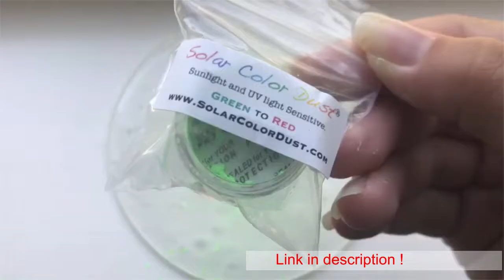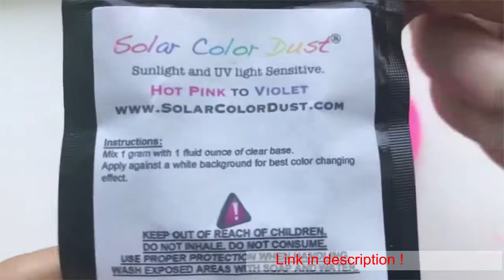Cosmic crunch making to bed really late last night and i sososo tired now i can wait for bed sce...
Cosmic crunch making to bed really late last night and i sososo tired now i can wait for bed scent for slime mine is blue raspberry.
Snow slime making be back in the states in two days get ready for a huge restock your name and find your name twin.
Mystic waters micro floam one of my own videos this be one of the slimes in my next restock i be back from europe soon so you get one soon to get comment blocked.
Solar color changing pigment from it changes color red when exposed to sunlight as seen in the video solarcolordust battery percentage is the age you get married comment it down below.
Jar of hearts everyone i currently at a youth hostel in germany so wifi is kinda sketchy haha sorry the vid isn that great many days until school starts for you i dreading it.
Solar color changing pigment from as you can see it changes color violet when exposed to sunlight solarcolordust sorry about the shaky camera in the second half i was doing my best to show the colors your favorite food emoji.
Blue raspberry snow cone guys i currently in germany so the wifi is kinda slow also this is a repost because i like this thumbnail a bit better haha this slime is blue raspberry scented will be in next restock time is it where you are.
Watermelon fruit punch by watermelon yogurt ik the colors are different but similar concept watermelon scented and v glossy will be in my next restock the longest plane ride you been on i about to board one right nowww.
Review for shipping was fast came with a lot of extras borax as well as a note thanks so much unfortunately one of the slimes leaked a bit but i was able to get most of it 8 crush floam very crunchy stretchy and fun to squeeze i love the little watermelon fimo slices 10 needs rope floam i think this was supposed to be purple but the beads must dyed it no problem though has a soft crunch and the beads don fall out 10 split dippin dots this was the one that leaked which is why the container isn full it has a soapy scent and feel that is a bit odd but it very stretchy 9 butter slime soft smooth and spreable a good butter slime thai slime minty smell somewhat jiggly a nice texture but idk if i classify this is thai 9 thanks so much for the review package and the extras don forget to follow and purchase from i only accept story reviews now this was accepted before i closed video reviews.
Snow slime tutorial for snow slime w white glue just want to quickly preface this by saying that my snow slime has not been inspired by anyone you scroll down you can see i been using fake snow in slime for a pretty long time now thanks guys bit of shaving cream a drizzle of clear glue cornstarch around 1 cup lotion color activate borax into 1 cup water don overactivate it add fake snow is from amazon knead it in you can also make this with just clear glue if you prefer done enjoy post today because i won be on later.